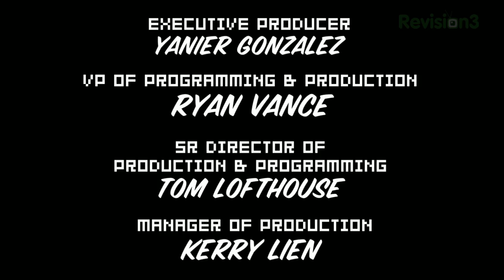Max talks to TONY HAWK about Tony Hawk's Pro Skater HD!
Max was lucky enough to steal a few minutes from Tony Hawk this GDC tochat about his upcoming game Tony Hawk Pro Skater HD, his favoritevideo games, and his family life as a father of four children andall-around badass!